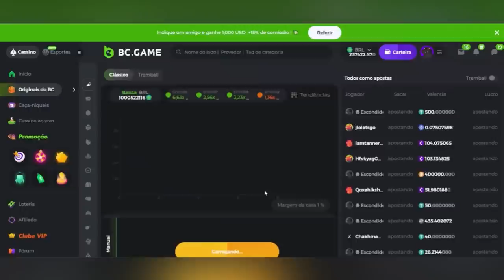O FURACÃO LEVANTOU POEIRA NO CHIQUEIRO E ELIMINOU O PORCO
FUTEBOL É UMA CAIXINHA DE SURPRESAS. O FURACÃO LEVANTOU POEIRA NO CHIQUEIRO E ELIMINOU O PORCO. COMENTEM e COMPARTILHEM à vontade! Um abração, fiquem com Deus e valew!!!